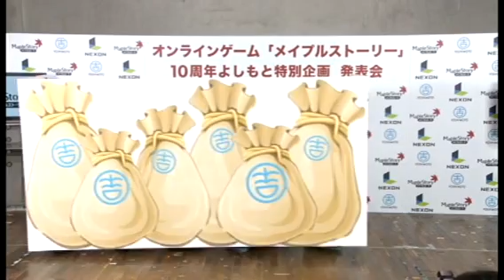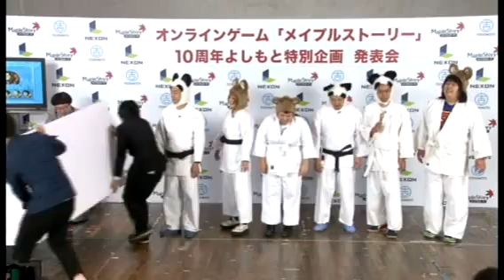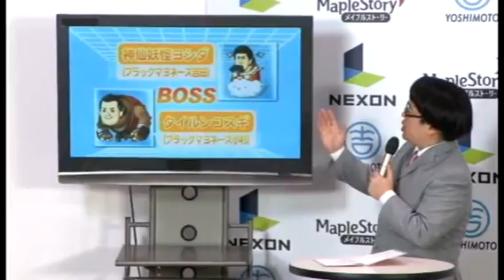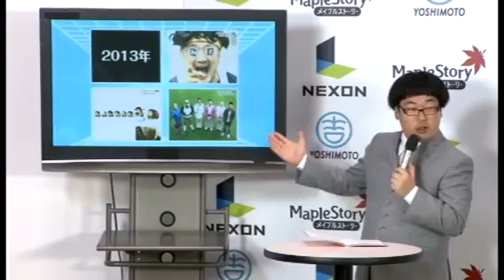【メイプルストーリー】CM発表会 「よしモン」10周年記念パーティー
メイプルストーリーが10周年を記念して、「よしもと」と全面タイアップを実施します。
芸人たちがモンスター「よしモン」として実装され、よしもとクリエイティブエージェンシー制作の10周年記念動画「メイプルストーリーアナザーヒストリー」も公開。
その他、住みます芸人による「メイプルワールドに住みます芸人対抗戦」など、盛りだくさんのイベントもご紹介しています。